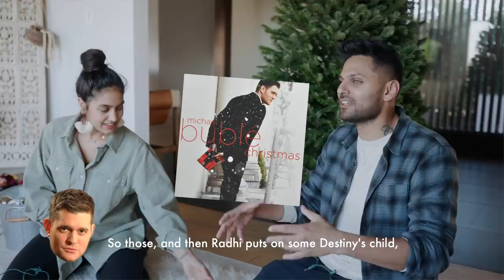Jay Shetty & His Wife Radhi DECORATE Their Christmas Tree Together!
Join the conversation by commenting below.